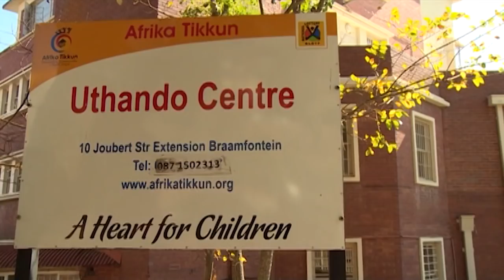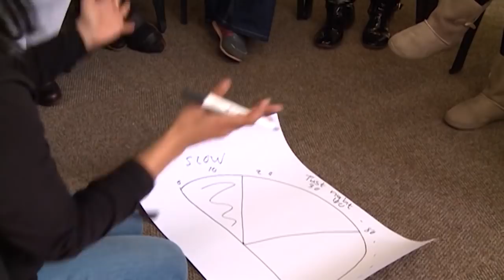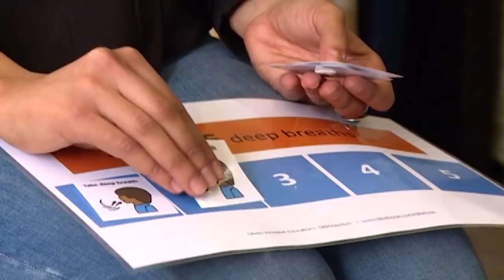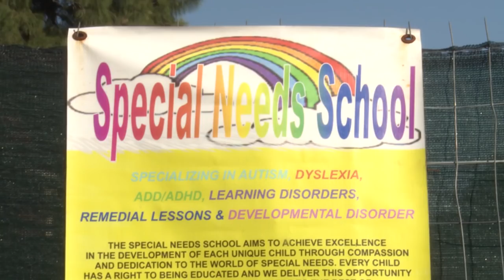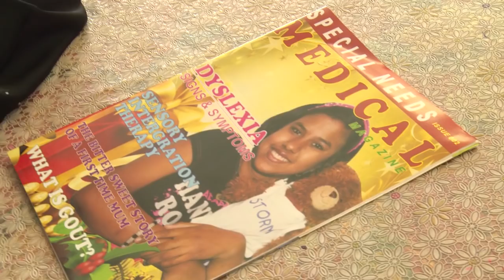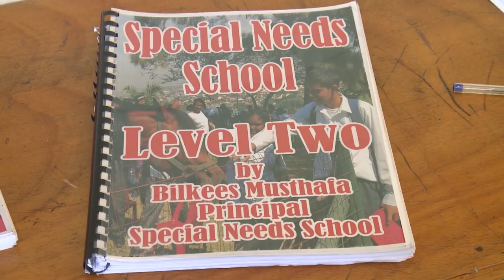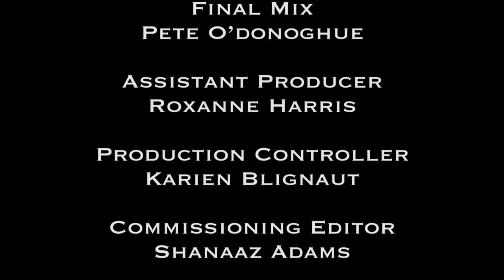An Nur the Light 12 - Eps 20